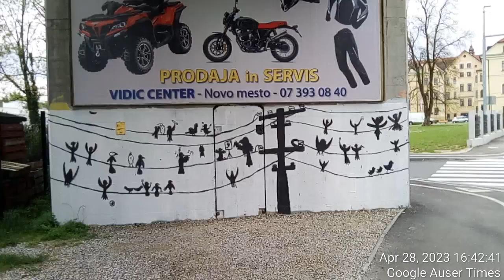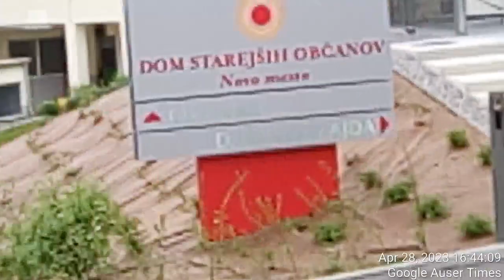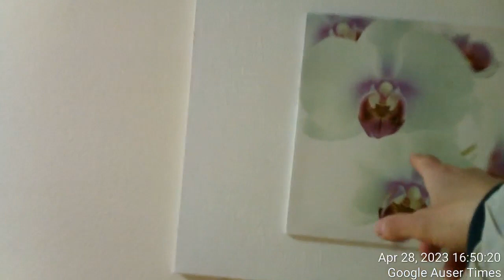Slovenian state became under MK Ultra DESPERATE in respect to Thailand with suggesting me one as a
Slovenian state became under MK Ultra DESPERATE in respect to Thailand with suggesting me one as a death and salvation